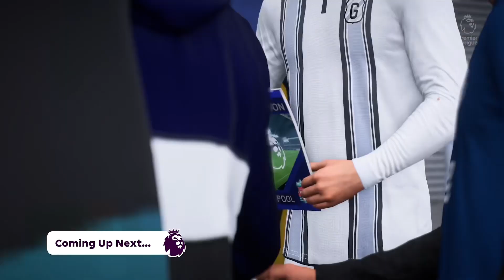EAFC 24 All walkout anthems in the Premier League in career mode ft. Liverpool, West Ham & more